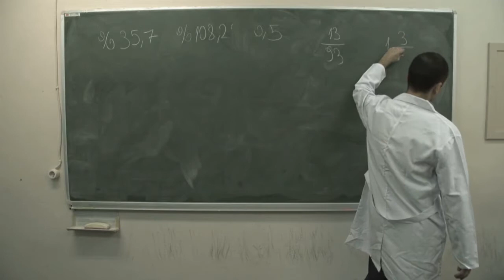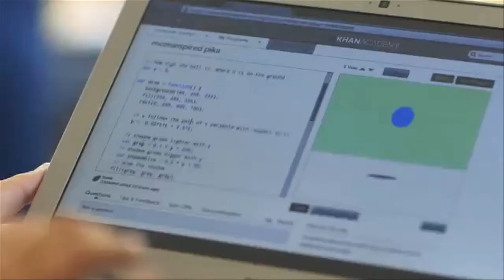Herkese, Her Yerde, Dünya Standartlarında, Ücretsiz Eğitim!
Khan Academy Türkçe, eğitimde fırsat eşitliğini güçlendirmek için herkese, her yerde, dünya standartlarında, kendi hızında, kişiselleştirilmiş ve ücretsiz eğitim imkanı sağlamayı amaçlayan ve kar amacı gütmeyen bir online öğrenme platformudur.

Matematikten fen bilimlerine, finanstan sanat tarihine, ilkokuldan üniversite seviyesine binlerce ders videosu ve yüzbinlerce interaktif alıştırmanın yanı sıra Khan Academy Türkçe kişiselleştirilmiş eğitim anlayışıyla sizin seviyenizi tespit ederek kendinize en uygun hızda ve eksiksiz öğrenmeniz için sizi yönlendirir.

Bugüne kadar verdiği 500 milyondan fazla ders ile dünyanın en büyük ücretsiz online öğrenim platformu olan Khan Academy'den her ay 13 milyon öğrenci faydalanıyor. Ayrıca 500 bin öğretmen Khan Academy'yi derslerinde bir eğitim aracı olarak kullanıyor.

Khan Academy Türkçe ile Her Şeyi Öğrenebilirsin!